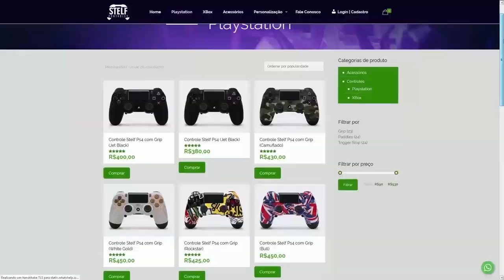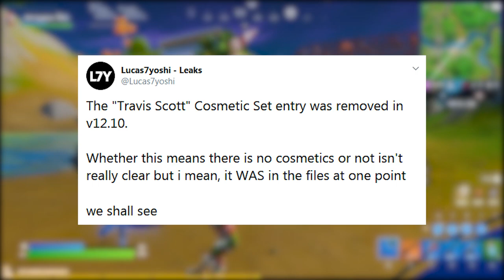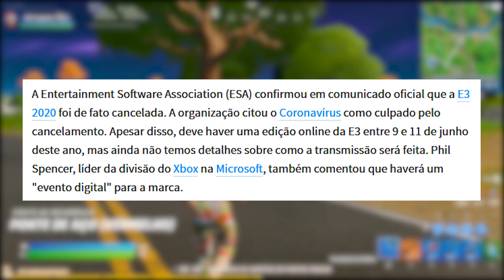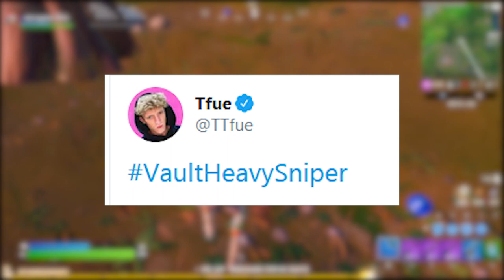FORTNITE - SKINS E ITENS COM VANTAGENS e UPDATE SNIPER PESADA REMOVIDA?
Fala gurizada, nesse vídeo comento sobre Sniper Pesada removida no Fortnite Battle Royale, skins e itens com vantagens, fim da E3 2020 e mais. Espero que gostem :)